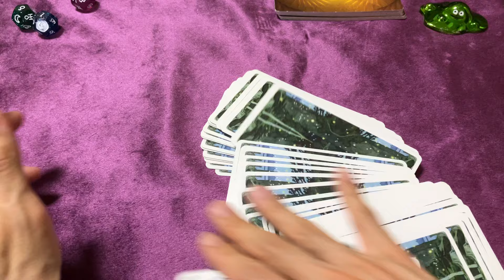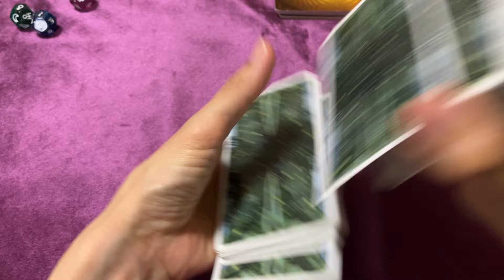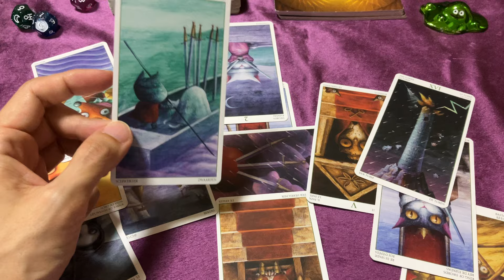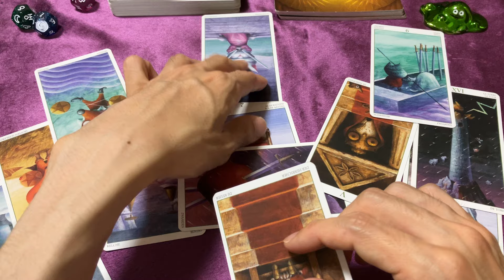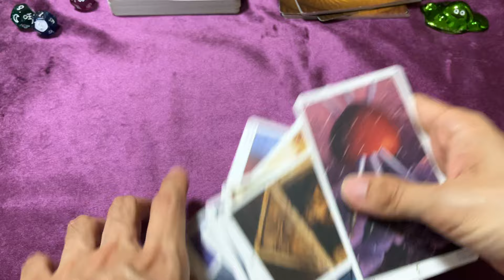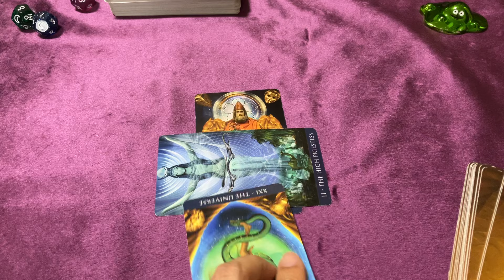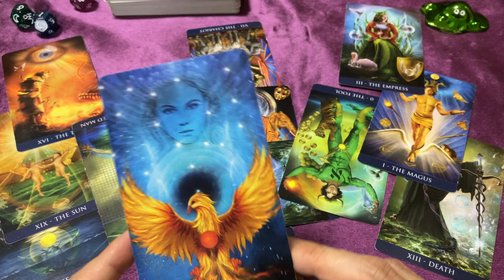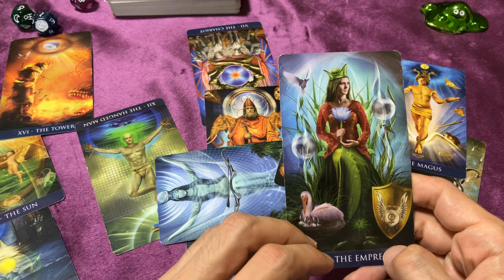【トランプ氏銃撃事件の影響は??】バイデン大統領の今後をタロットカードで占う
トランプ元大統領が、
2024年7月13日(日本時間では7月14日朝方)の演説中に銃撃されました。

今回の銃撃事件により、
現職のバイデン大統領の未来にどのような影響があるのでしょうか…??
タロットカードで占いました。